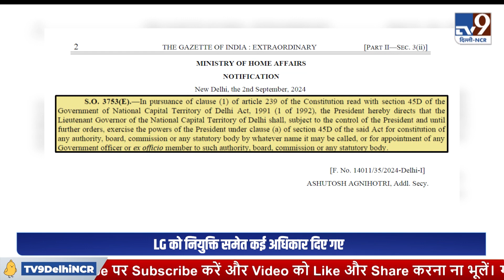Delhi LG की पावर बढ़ी..AAP में मच गई खलबली ! TV9